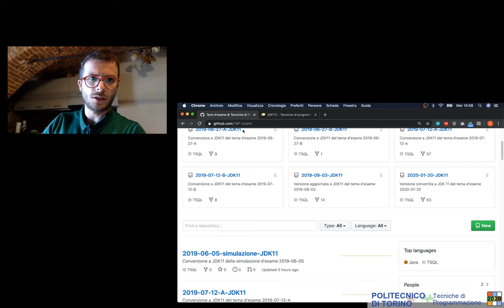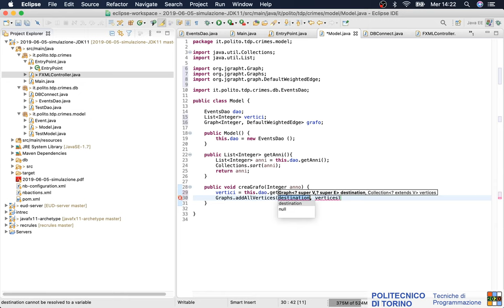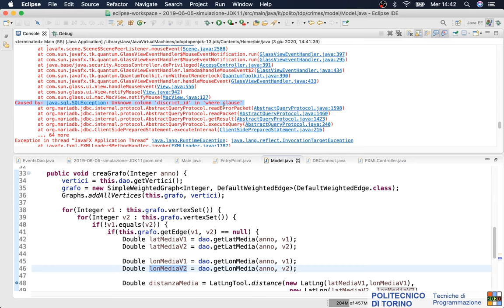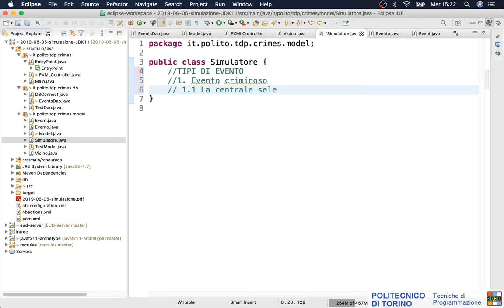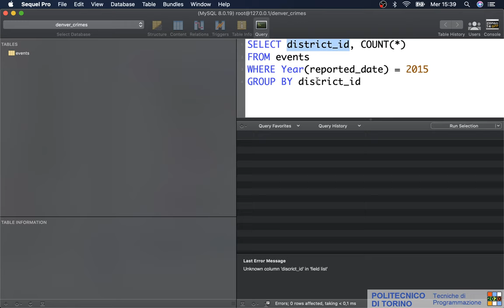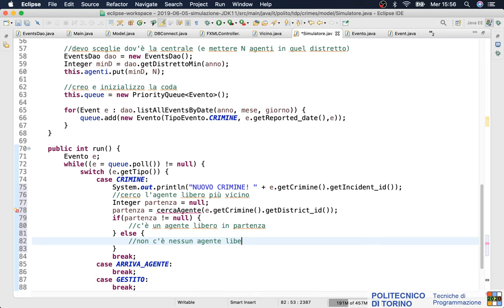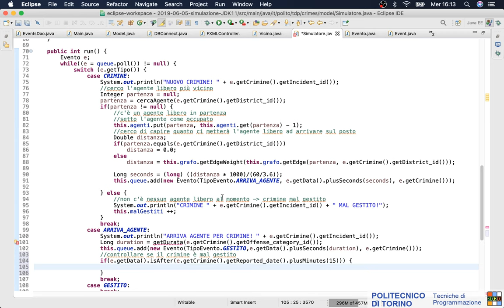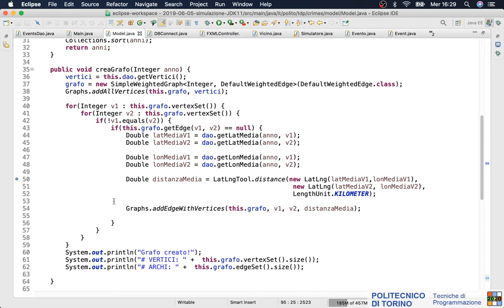TdP-2020-L38: Simulazione d'esame del 05/06/2019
Lezione 38 del 03/06/2020: Simulazione d'esame del 05/06/2019.